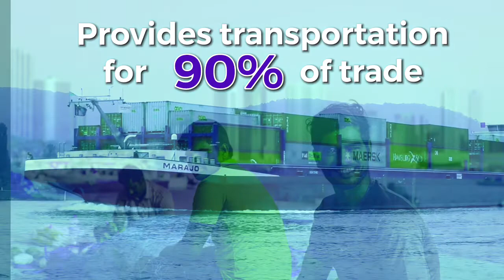Bluecon 2019 - Blue Economy Conclave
Bluecon 2019 is first event National Conclave on importance of Blue Economy which is organised by Maharashtra Economic Development Council (MEDC) & Federation of Indian Chambers of Commerce & Industry (FICCI). MM Activ is the Event Partner for this event.